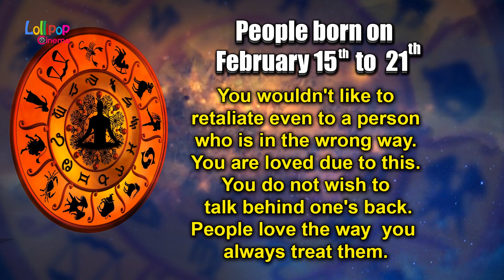What Does Your Birthday Say About You | For People Born on February 15t to21st | Lollipop Cinema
Trendingvideos, popularvideos,What Does Your Birth Number Say About You,Birthday horoscope Personality,
AstrologyNumerology,For People Born on February 1st to 5th,Birthdayhoroscope,Aprilbirthdayhoroscope,Zodiac,Zodiac birthday horoscope,Your Birth Day Number,
Numerology of your name,Zodiac Luck maker,Birthdaycalculator,
reading,numerology birth date,bird date personality,birthday personality,